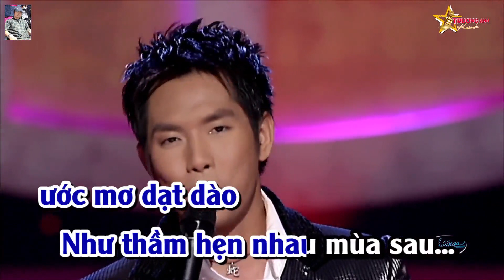Toi Di Giua Hoang Hon Tran Thai Hoa Van Phung karaoke G 99bpm